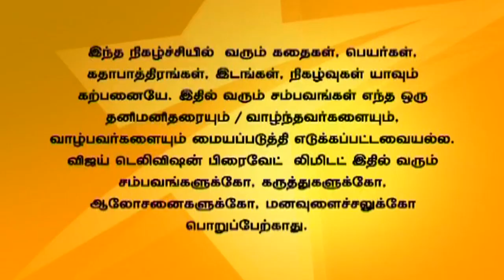Kalyanam Mudhal Kaadhal Varai 12/25/14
Vaishali scolds Jai. Ashok criticizes about Arjun in front of everyone, and Vandhana gets irritated because of this. Arjun gets depressed thinking about Vadhana.
ஜெய்யை வைஷாலி கடிந்து கொள்கிறாள். அனைவரின் முன்னாலும் அசோக் அர்ஜுனை பற்றி விமர்சனம் செய்கிறான். இதனால் வந்தனா எரிச்சலடைகிறாள். அர்ஜுன் வந்தனா தன்னை விட்டுச் சென்றதை நினைத்து பார்க்கிறான்.